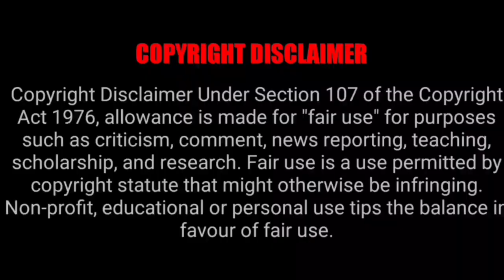Tirumala Today Latest News Updates | TTD News Today | Tirumala Today Live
01) TTD Special Entry Tickets Booking and Rooms Booking Website link

02) TTD Daily Press Release Website link

03) Tirumala Parakamani seva Srivari Seva booking website link

1) 300 Special Entry Darshan Tickets Fast Booking Process Setps by Tamil link

2) Virtual Seva 500rs Tickets Booking Process link

3) Tirumala Online (Rooms) or Accommodation

4) Tirupathi Online (Rooms) Or Accommodation Booking Link

05) Tirumala tirupati Darshan tickets download and accommodation slip download in mobile link

06) Tirumala Tirupati Senior Citizens Tickets Booking details link

07) Tirumala Tirupati online  Arjitha Seva Tickets Booking details link

08) Tirumala Tirupati Parakamani Seva Booking Online Details Link

09) Tirumala Tirupati Srivari seva how booking online link

10) How Get Married In Tirumala

11) How do Thulabaram In Tirumala

13) How Booking The Lucky Dip Details 🔗

14) Tirupati Train Ticket Booking Details 🔗

15)  Bike Rent in Tirupati Details 🔗

16) How do Angapradakshinam in Tirumala Details 🔗

01) Tirumala Tirupati Temple Live Video link

02) Tirumala Tirupati Alipiri Foothpath Live Video Link

03) Tirupati Alipiri Checkpost Video link

04) TTD Tirupati Rooms Video Link

05) Tirumala Annaprasadam Center Video Link

06) Tirumala Garuda Seva Video Link

07) Tirumala Tirupati Temple Night Time View Video Link